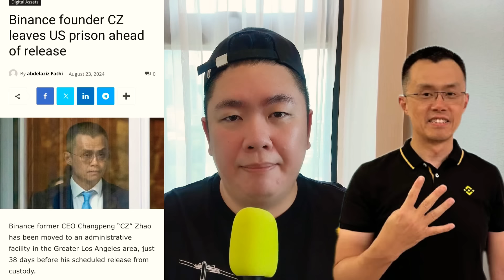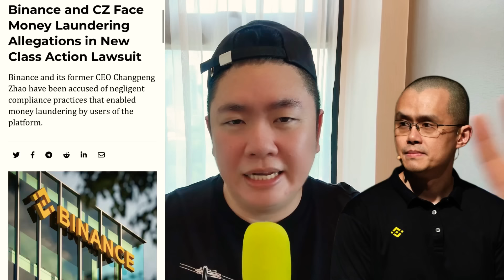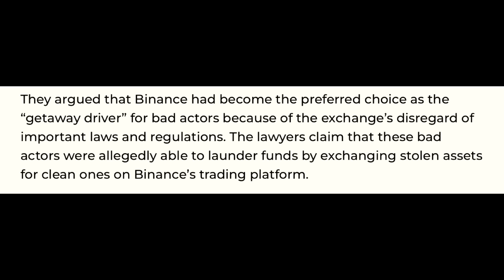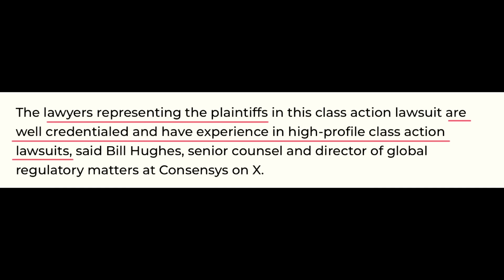พี่ตี๋ CZ Binance กับดราม่าที่เหมือนจะจบ...